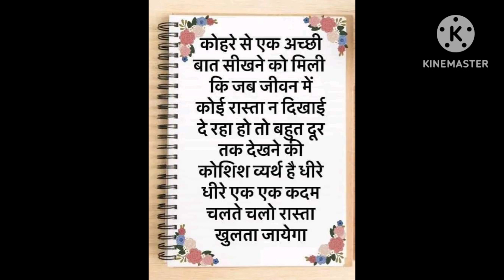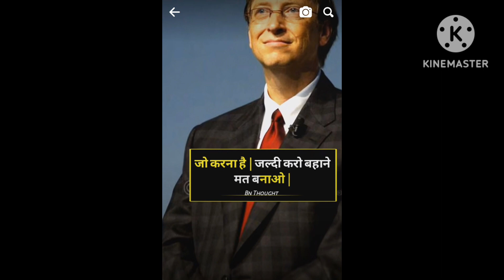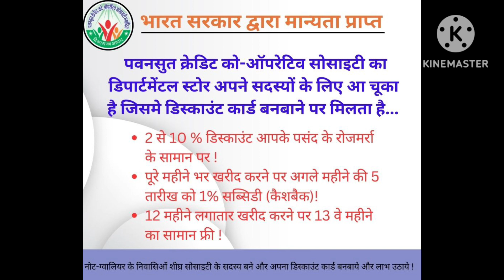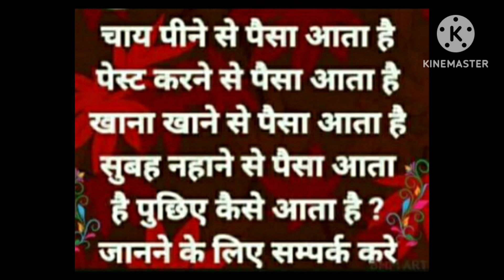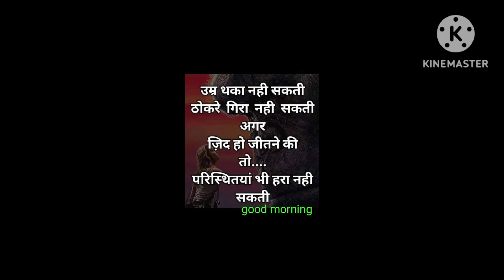pawansut socaity, लाखों रुपए जीवन में जरूरी क्यों